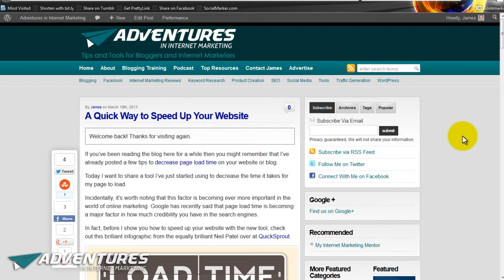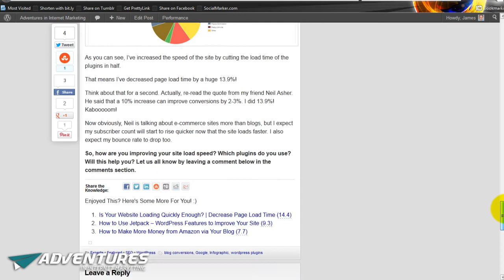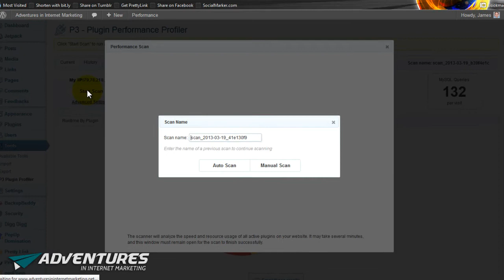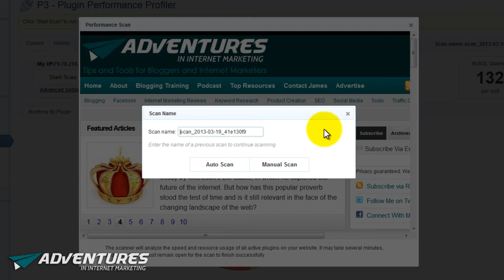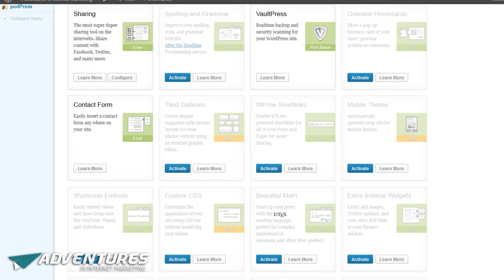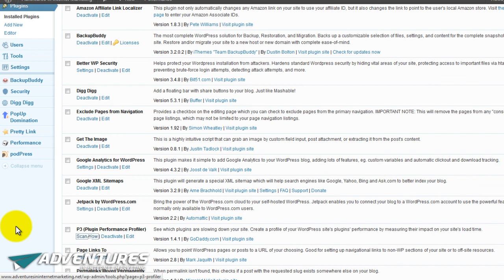How to Speed Up Your Wordpress Site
In this episode, I show you exactly how to speed up your Wordpress site by finding out which plugins are causing your site to run slowly.

Once you know this you can remove the offenders, or at least minimise their impact on your page load speed.

Also, make sure you check out my post on my blog about how to speed up your website as it contains a great infographic that shows you how your site speed could be killing your Google rankings.

To get the plugin, just go to your WP site and click 'Add New' under the 'Plugins' menu, then search for P3 Plugin Performance Profiler. Once you find it, just install it and run your first scan.